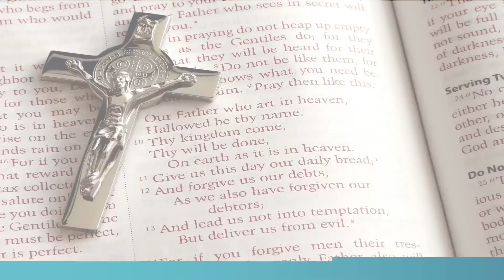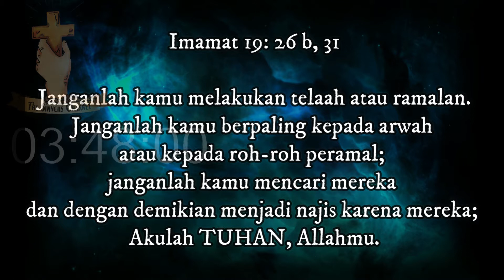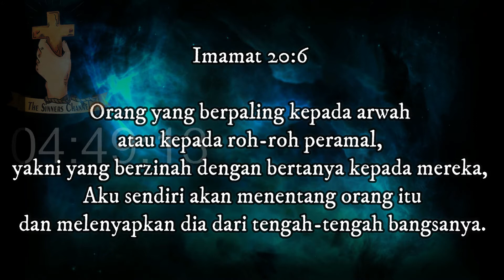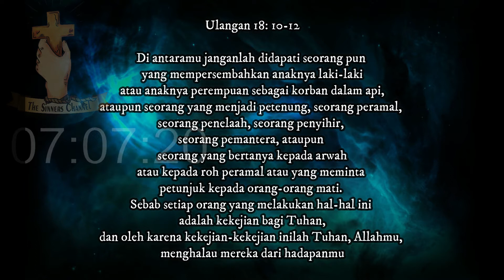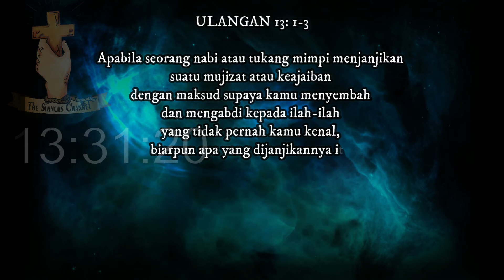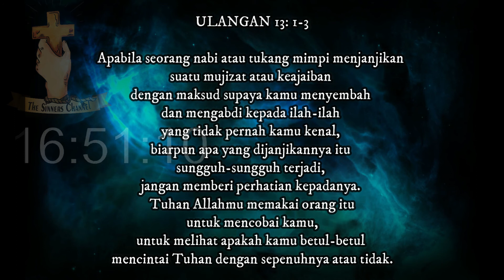MENANGGAPI RAMALAN MBA YU DAN TANGGAPAN PDT. GILBERT LUMOINDONG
Imamat 20:6

Orang yang berpaling kepada arwah atau kepada roh-roh peramal, yakni yang berzinah dengan bertanya kepada mereka, Aku sendiri akan menentang orang itu dan melenyapkan dia dari tengah-tengah bangsanya.